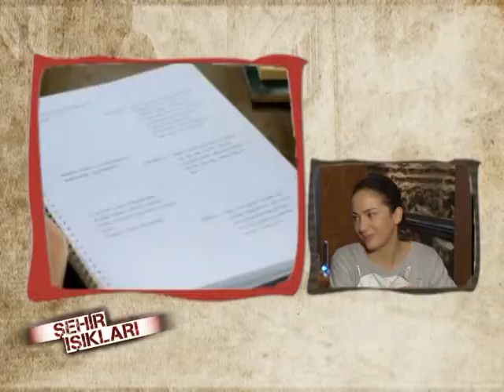ŞEHİR IŞIKLARI KOLAJ 12 07 13